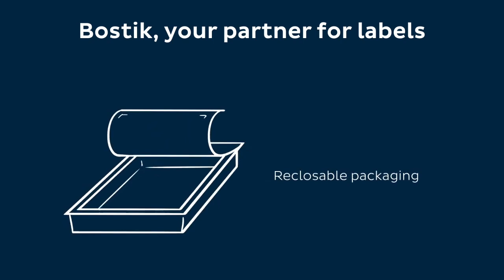Label adhesives: where to find them throughout your day | Application overview | Bostik Industrial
Bostik's label adhesives are found on labels throughout daily lives - from shampoo and cosmetic bottles, to produce and frozen foods as well as ecommerce packaging and more. Labels serve an important role in communicating key information; however, they arguably are only as good as the adhesives used to apply them.

Welcome to Bostik’s official YouTube channel!

Bostik, part of the Arkema Group, specialises in high-performance adhesives, sealants, and coatings for the construction, consumer, and industrial markets.
Our industrial solutions are designed to enhance end-use performance and streamline production processes for packaging, transportation, building materials and more. Our construction products are used in buildings and structures across the globe and vary from waterproofing to passive protection. For consumers, our DIY solutions help create, repair, and protect your favourite objects. Across all markets, our products are engineered with sustainability in mind, minimising environmental impact and supporting a circular economy.
On this channel, you'll find product demonstrations, application tips, and insights into how our adhesives drive innovation and optimise applications.
Together with Arkema, we are dedicated to advancing sustainable practices and pushing the boundaries of adhesive technology.

More from Bostik?